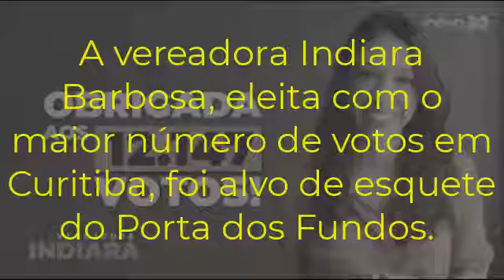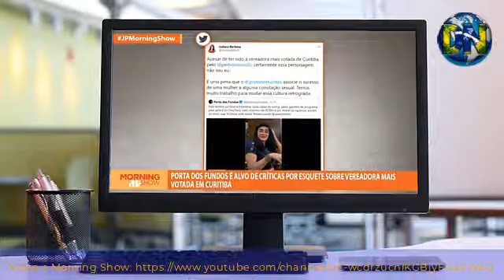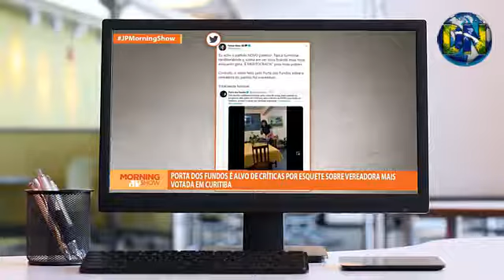Vereadora Indiara Barbosa Alvo de Críticas do Porta dos Fundos - Joel Pinheiro é Seletivo no Caso!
A candidata Indiara Barbosa, a vereadora mais votada de Curitiba no Paraná, foi alvo de esquete preconceituosa e com clara tentativa de assassinar a sua reputação colocando-a, no vídeo, como uma mulher de vida fácil. O seu partido, o NOVO não se pronunciou.
No programa Morning Show, os participantes quase que unanimemente concordaram com a crítica, inclusive Adrilles Jorge, que mostrou à Joel Pinheiro que as críticas eram seletivas, visto que coisa parecida acontece quase que diariamente com o Presidente da República...
Assistam o vídeo e tirem suas próprias conclusões.